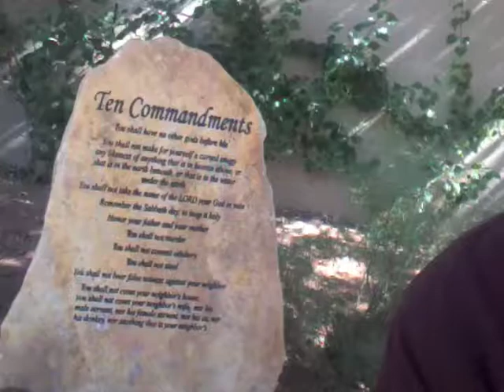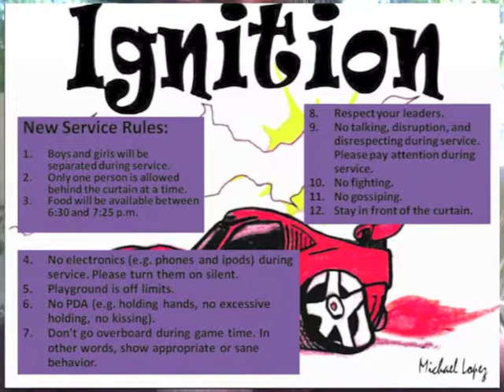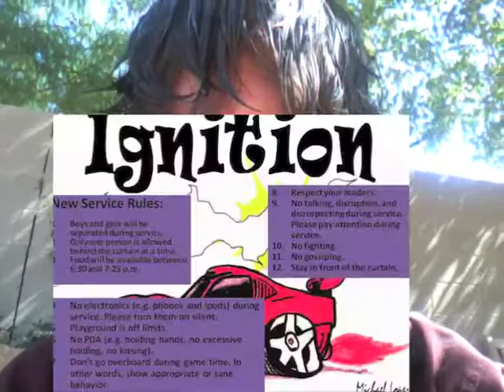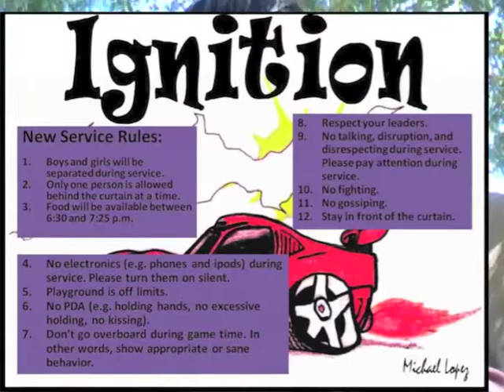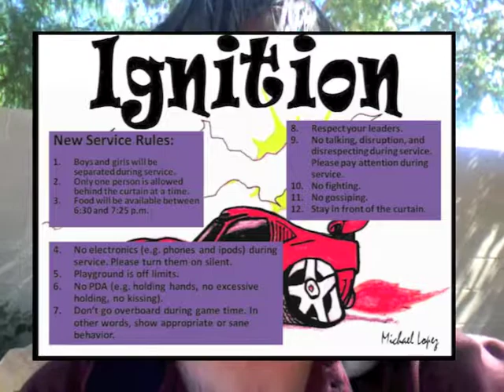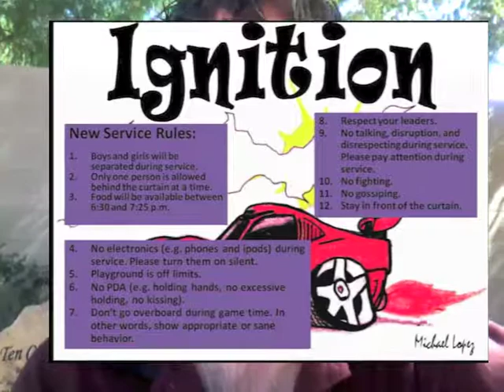jr service rules as created BY the jr high students on March 23rd, 2012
just want to remind everyone of the rules that the jr high students created on March 23rd, 2012.

1st time not following the rules will be a warning (polite = verbal or non verbal)
2nd time not following the rules will be a "chat behind the curtain"
3rd time not following the rules COULD be a "come back next week, take the night off"